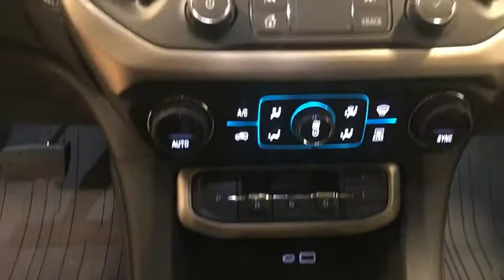2021 GMC Acadia Nixa MO 157844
Modern Motorcars
1856 North Deffer Dr

THIS VEHICLE IS EN ROUTE TO THE DEALERSHIP. WE DELIVER IN 300 MILES FOR FREE! 100% ONLINE TRANSACTIONS!brbrCARFAX One-Owner. Clean CARFAX. Cayenne Red Tintcoat 2021 GMC Acadia Denali FWD 9-Speed Automatic 3.6L V6 SIDI FWD, Jet Black Leather.brbrRecent Arrival! 19/27 City/Highway MPGbrbr-Join the nearly 1,000 clients that have rated us an average of 4.8 of 5! The most commonly used phrases in our reviews are buying experience, fair price and highly recommend. We pride ourselves on providing an unique and friendly experience for all shoppers before, during and after the process. We place an extremely heavy emphasis on our intensive presale inspection by our team of ASE certified technicians. We then make the investments needed to bring all inventory up to the Modern Motorcars quality standards prior to considering it ready for retail. We serve the Greater Springfield Missouri area; however, our clients range from coast to coast. Over the years we have developed a very smooth process for delivery to your doorstep, free pickup at Springfield/Branson airport and premium warranties recognized in service centers nationally. In addition, we provide convenient and industry leading finance options with rates that compete with any lending source. Whether it is a vehicle purchased from Modern Motorcars or not, our Service Center is ready to handle all your needs from simple to the most complex on all makes and models. We treat every opportunity with care and focus on delivering all shoppers with our unique VIP experience providing the amenities you typically will not find in a family owned and operated dealership. We invite you to inspect our reviews and look forward to working with you!